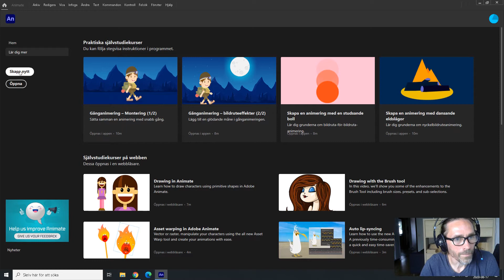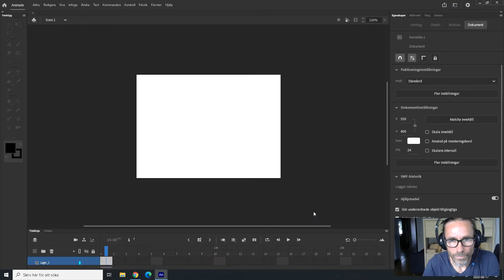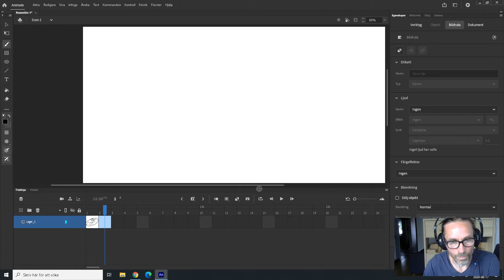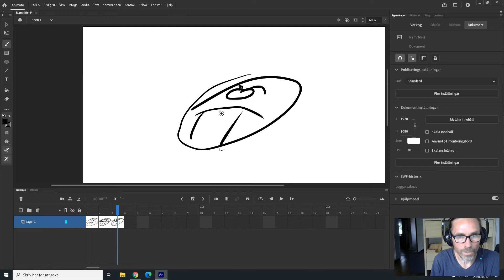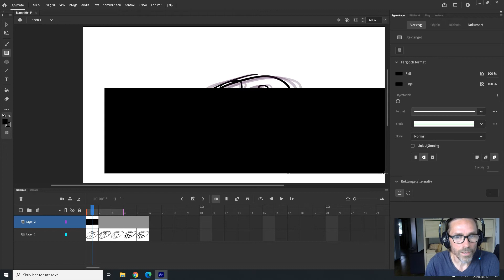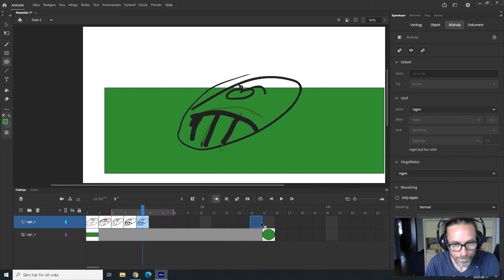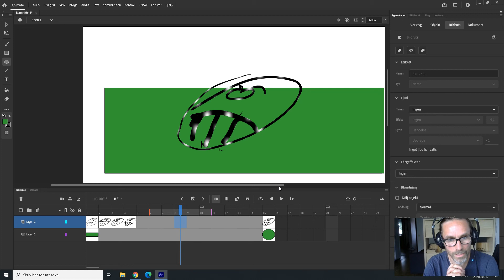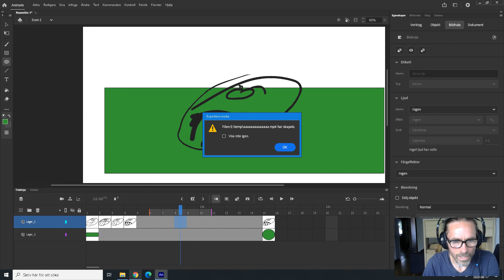Frame By Frame Animation i Animate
Kort genomgång av Timeline mm i Animate